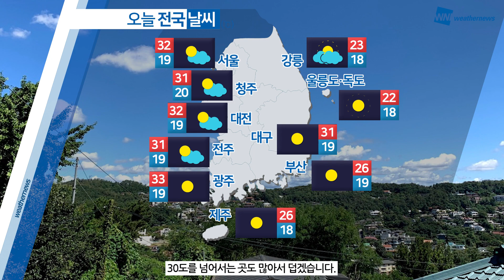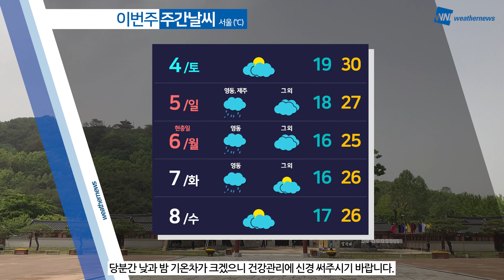[웨더뉴스] 오늘의 날씨 (6월 3일 05시 기준)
오늘도 대체로 맑은 하늘을 보이는 가운데 한낮에는 초여름 같은 날씨가 이어지겠습니다.

내륙을 중심으로 일교차가 크게 벌어지겠으니 유의해 주시고,

자외선 지수 전국적으로 '매우 높음' 수준을 보이겠으니 햇볕 차단에도 신경 써주셔야겠습니다.